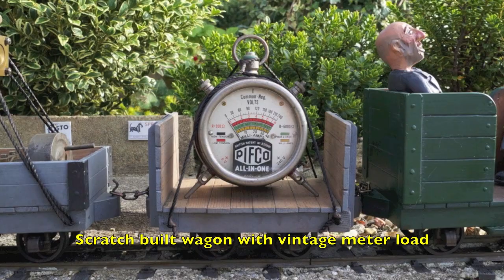Double Headed Mixed Goods - 7/8ths" Scale Live Steam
Two very different locos are paired for this film: a conventional Roundhouse based loco and a geared Regner Vincent. I had some fun with the loads after a workshop tidy up. The real story, though is that the train is carrying scrap for melting into Chuffers and parts for the new Summerlands "computor" (this is the 1930's remember!). Also in the train are the creosote tank and the inevitable Chuffer Oil tank. Rob Bennett's Busybodies are there in force to guard the precious cargo!
For those interested, the valve is a Mazda UU3 from the mid 1930's. And the cannon and well wagon weighs in at 2 kg gross!